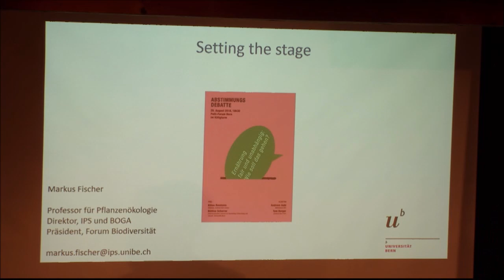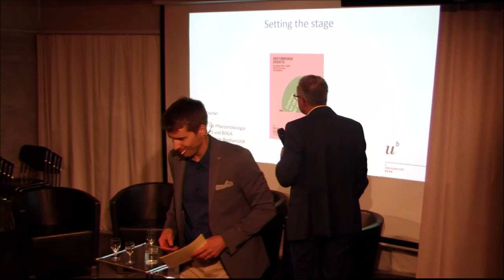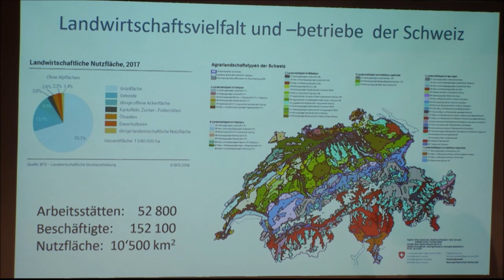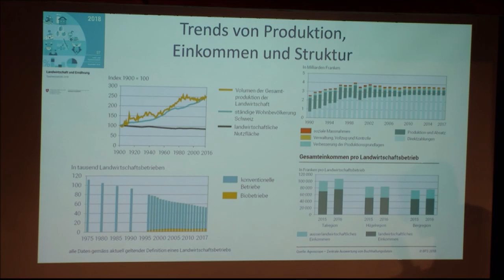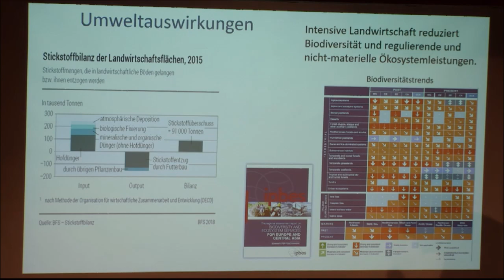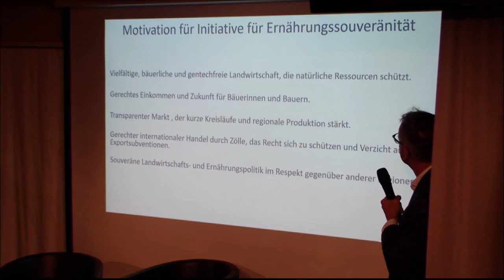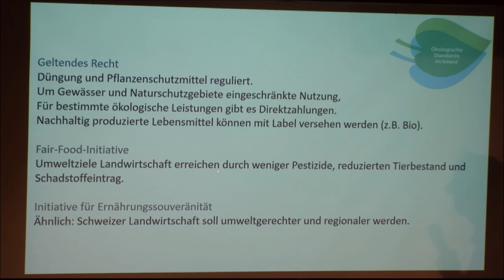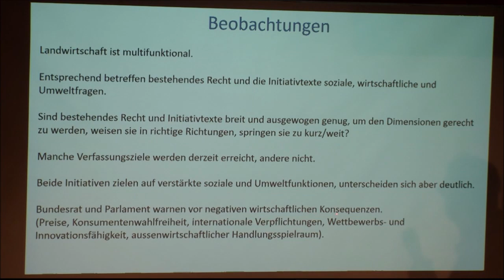Abstimmungsdebatte: FairFood und Ernährungssouveränität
Das Polit-Forum Bern organisierte eine Debatte zu den beiden Volksinitiativen zur Ernährung, die am 23. September 2018 zur Abstimmung kommen. Welche Folgen für die Ernährung, die Landwirtschaft, aber auch die Konsumentinnen und Konsumenten und den Detailhandel hätte die Annahme der Initiativen? Braucht es sie nach der Annahme des Verfassungsartikels zur Ernährungssicherheit am 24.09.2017 überhaupt noch? Und wie kommt es, dass diese Fragen rund um Landwirtschaft und Ernährung plötzlich im Zentrum der Aufmerksamkeit stehen?

Es diskutierten:
- Andreas Aebi, Nationalrat SVP
- Kilian Baumann, Biobauer, Grossrat Bern Grüne
- Tom Berger, Stadtrat Bern FDP
- Bettina Scharrer, Interdisziplinäres Zentrum für Nachhaltige Entwicklung und Umwelt, Universität Bern

Einführung: Prof. Markus Fischer (Direktor Botanischer Garten)

Moderation: Michael U. Braunschweig (Reformierte im Dialog)